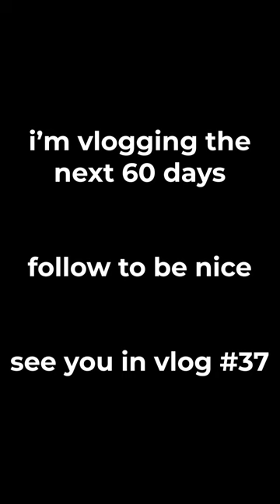An Elephant made of Rock - Vlog #36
Hey! My name is Kiran - I'm a doctor and YouTuber training to be a GP in Manchester. I'm vlogging for the next 60 days of my life - taking you on my journey as we juggle my final medical exams ever, social life, relationships and being a millennial. Get ready for 60 days of laughter, stress and tears.